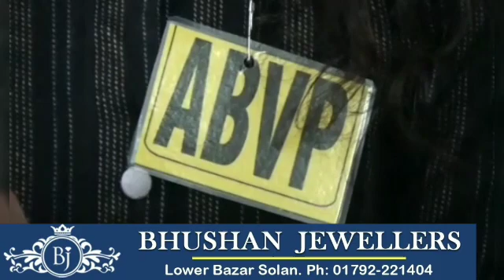HPU में ABVP के लेटरहैड पर नोटिफिकेशन निकलने पर ABVP ने की जांच की मांग